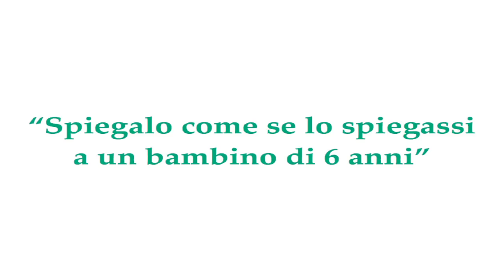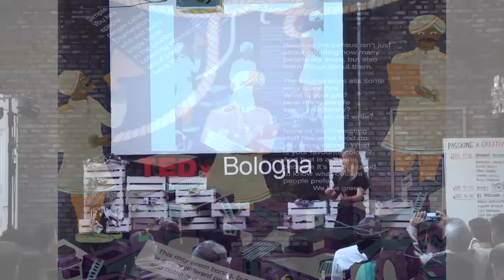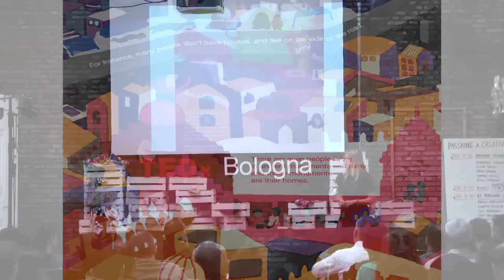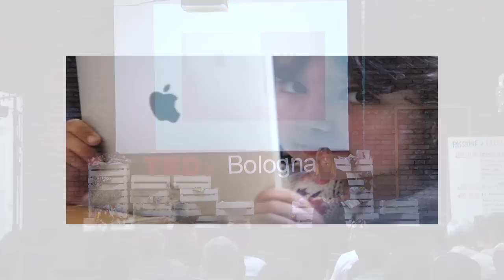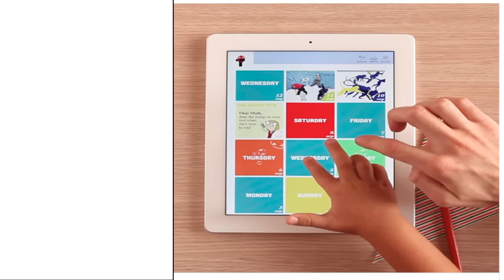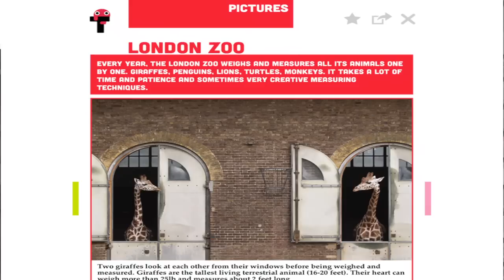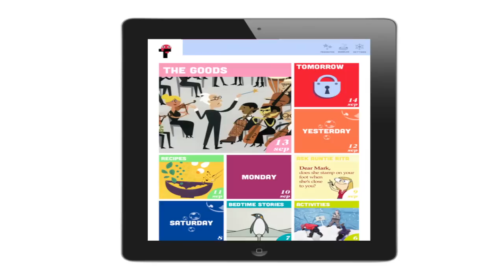Il mondo raccontato ai bambini - Elena Favilli at TEDxBologna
Elena Favilli cresce in Toscana, Studia semiotica a Bologna e new media a Berkeley.

È una giornalista professionista. CEO di Timbuktu primo magazine per iPad dedicato ai bambini. Riunisce notizie, conoscenza e divertimento per rivolgersi a bambini ma anche a educatori e genitori. In Italia il progetto ha da poco stretto una preziosa collaborazione con la fondazione Reggio Children.
Ma l'obbiettivo è la diffusione in tutto il mondo. Lanciato in inglese ha lettori in una cinquantina di Paesi.